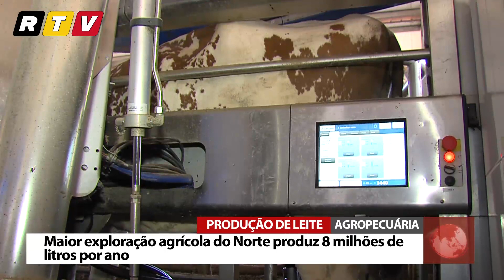Exploração agrícola Teixeira do Batel - Produção de Leite